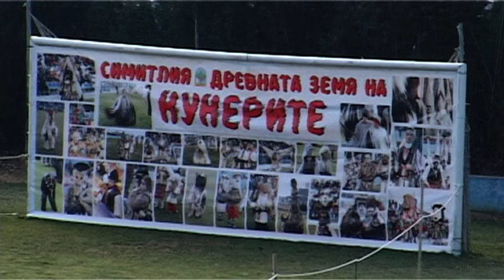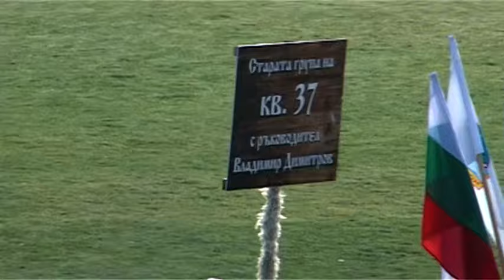"Симитлия'фест 2024" начло - старата група, квартал 37, град Петрич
"Симитлия - древната земя на кукерите" - фестивал за кукерски и маскарадни групи.